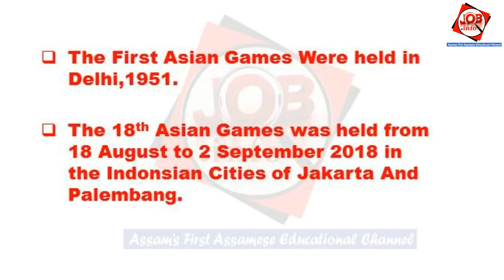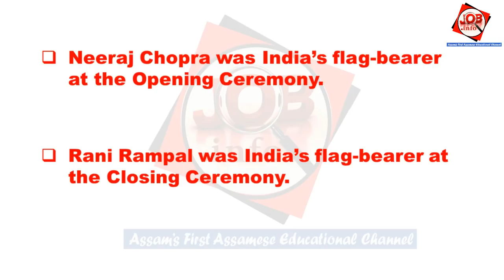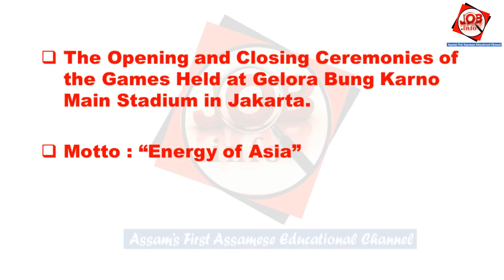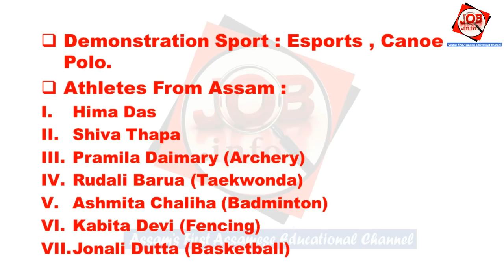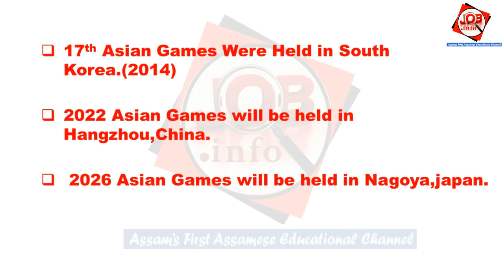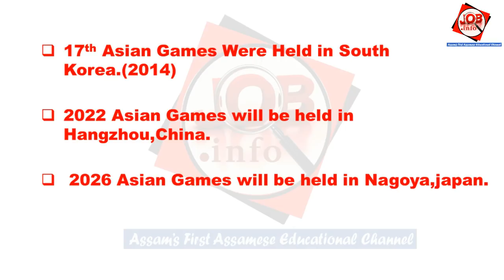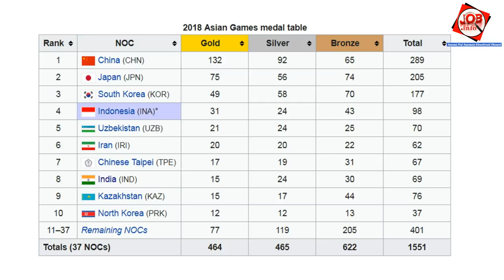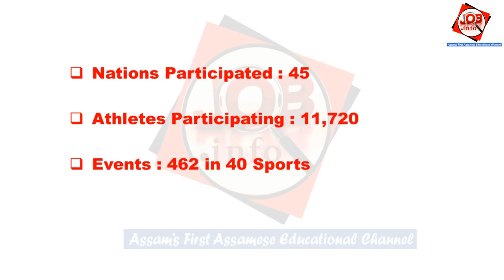Asian Games 2018 Important MCQs Question in Assamese Part 1 || Sports Current Affairs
Sports Current Affairs || Asian Games 2018 Important MCQs Question in Assamese Part 1

Number Series Reasoning Tips & Tricks for Assam Police SI, Constable And Railway Group D Exam Part 1 in Assamese

Railway Group D 2018 Syllabus,Books,Pattern Tips & Tricks (Free Guide Books Download Link) Part 3

Exam Info || Important notice : who have already applied for RRB Railway Group D posts in Assamese part 2

Assam Current Affairs || Assam Special Part 2 For All Competitive Exams 2017

Assam secondary tet 2017, Assam secretariat computer operator,Assam secretariat junior administrative assistant ,